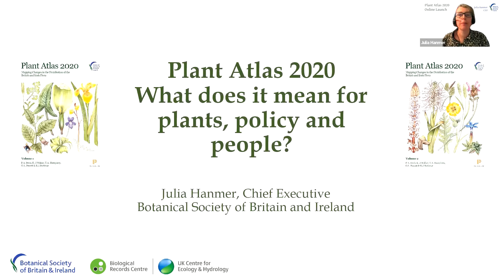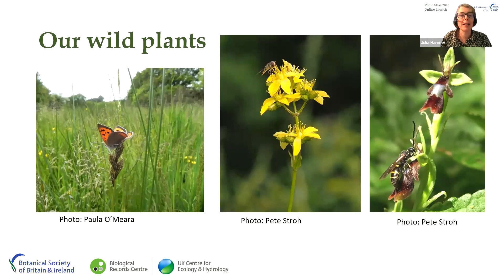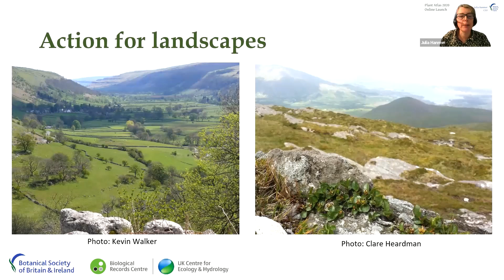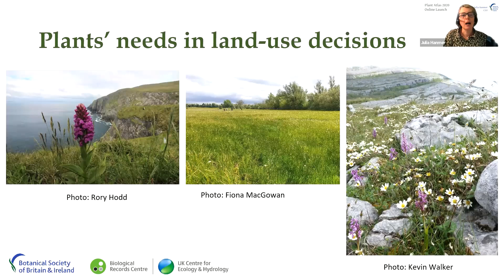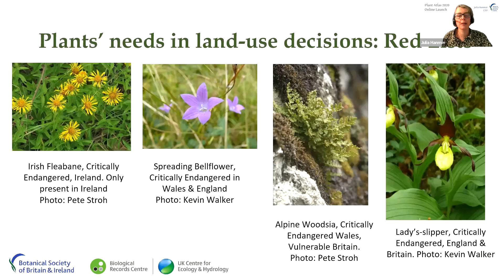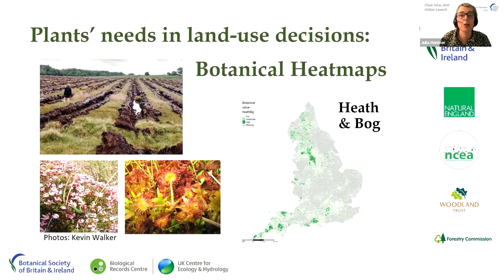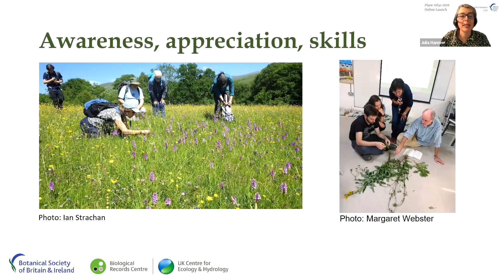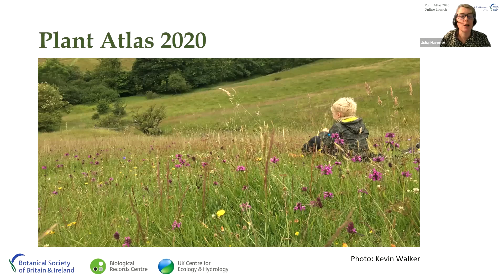Plant Atlas 2020 Launch - Julia Hanmer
Why is Plant Atlas 2020 such a valuable resource for conservationists, ecologists, policy-makers... and everyone who cares about the wildflowers of Britain and Ireland? BSBI Chief Exec tells all